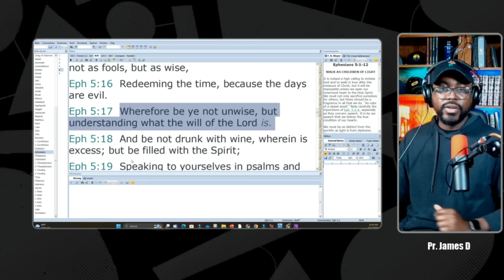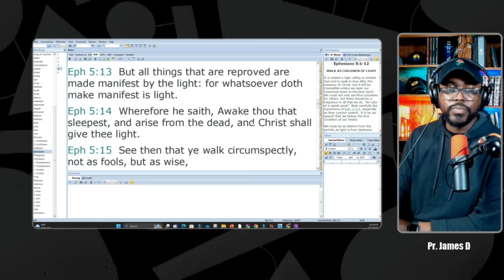Black Pastor Takes a Stand for Donald Trump and EXPOSES the Dems.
🎈FAN GROUP.🎈donaldtrump

📢 GET IN TOUCH WITH ME